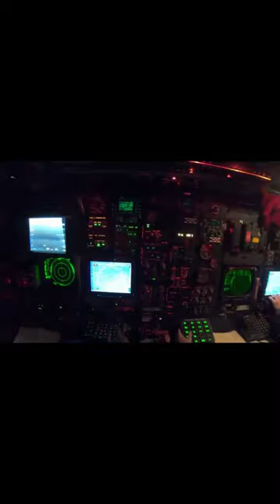Cargo planes dropping Bombs?! ✈️